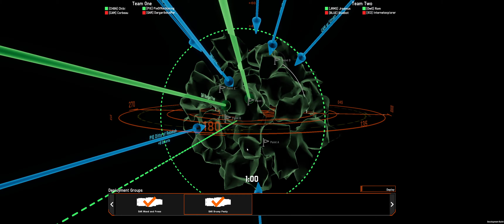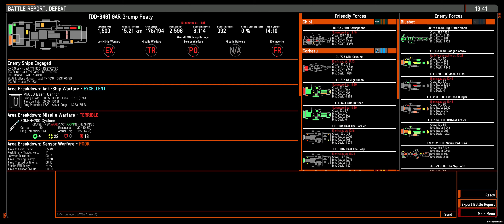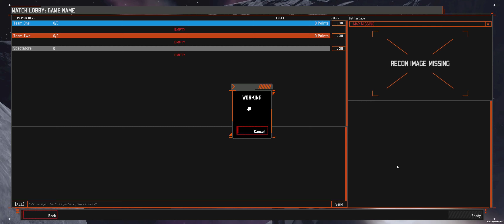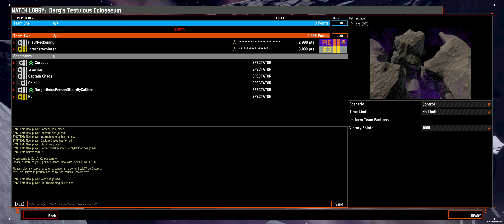Testulous: How Not To Play Nebulous Fleet Command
3k 4v4 on Tumbleweed. A game of All Time